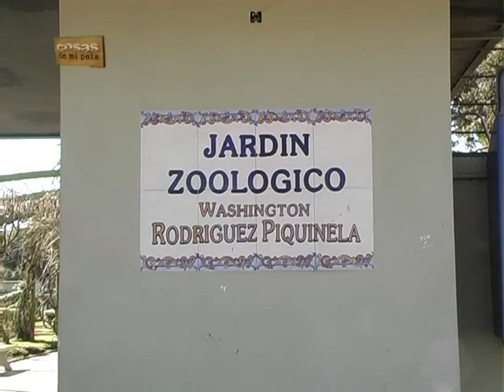Programa Nº 35 parte 1- Cosas de mi país TV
En este primer bloque visitaremos el Zoológico de Durazno ubicado en ruta Nacional Nº 5 a escasos kilómetros del centro de la Ciudad de Durazno.